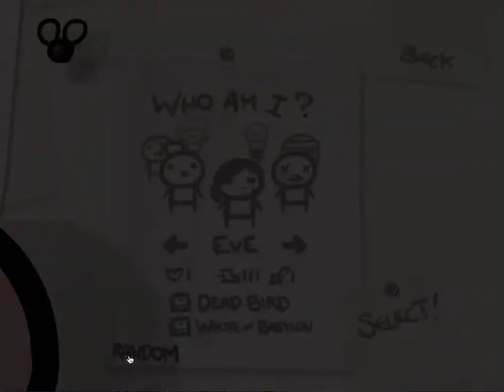Let's Play The Binding Of Isaac [Muscle On]